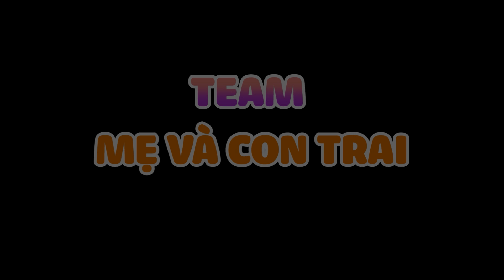CÁC BỐ 'RA CHUỒNG GÀ', MẸ VÀ CON TRAI LÊN NGÔI | Mẹ Vắng Nhà Ba Là Siêu Nhân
🔥 "MẸ VẮNG NHÀ, BA LÀ SIÊU NHÂN" là phiên bản Việt hóa của chương trình truyền hình thực tế ăn khách được phát sóng trên kênh KBS2: The Return Of Superman. Với sự tham gia của các gia đình nghệ sĩ nổi tiếng: Đạo Diễn Đức Thịnh và 2 Bé Cà Phê, Tết; Diễn viên Lương Thế Thành và Con Trai Bảo Bảo; Nhạc sỹ Justatee và 2 con CiCi, Mino; Ca sỹ Khắc Việt và cặp song sinh Dừa - Đu Đủ. Cùng đón xem các ông bố siêu nhân sẽ loay hoay ra sao cùng các con khi không có sự xuất hiện của  mẹ. Hài hước, vui nhộn hay thật "rối trí".
🔥 Đón xem: "Mẹ vắng nhà - Ba là siêu nhân" Từ ngày 28/04/2022 vào các khung giờ:
      💓 21h30 cùng ngày trên Youtube l Mocha l TV360 l FPT
      💓 9h00 Thứ 6 hàng tuần trên QPVN từ ngày 06/05/2022
      💓 20h00 Thứ 6 hàng tuần trên SCTV6 từ ngày 06/05/2022
🔥 Production Team
      * Giám sát sản xuất: Ngô Quang Tùng
      * Cố vấn - Chuyên gia Tâm lý Trẻ em: Vũ Thu Hương
      * Biên tập: Ngô Trang & Mai Hằng & Tuấn Nghĩa
      * Quay phim: Thế Chiến; Thái Ngân; Tuấn Vũ; Ngọc Thắng; Thành Nam; Quang Huy
      * Âm thanh: Ngọc Hùng & Duy Mạnh & Nguyễn Tiến
      * Quản lý thiết bị & lưu trữ: Thành Linh
      * Họa sĩ bối cảnh: Thanh Thuận
      * Đạo diễn hậu kỳ: Hải Khoa Lương & Bùi Tiến Dũng & Nguyễn Năng Tùng & Trần Hoàng
      * Biên tập hậu kỳ: Ngô Trang; Mai Hằng; Ngọc Thu; Tuấn Nghĩa; Hải Đăng; Vũ Hiền; Văn Hoàn; Quang Vĩnh; Myo; Thanh Liêm
      * Hình hiệu & Thiết kế & Đồ họa: Hồng Hạnh Siliez & Sương Bi
      * Người dẫn chuyện: Tú Trinh
      * Kỹ thuật hậu kỳ: Thanh Tùng, Anh Đức, Chí Dũng, Anh Hiệp; Thu Nga; Phạm Ben; Nguyễn Hải; Nguyễn Hưng
      * Phụ trách Truyền thông: Nga Nguyễn, Đỗ Hương, Hương Thùy
      * Truyền thông social: Quỳnh Anh; Nguyễn Châm; Trần Quỳnh; Mỹ Mỹ; Hằng Nga; Đào Hậu: Khánh Linh; Trần Phương; Hải Đăng; Bá Linh; Long
© Chương trình sản xuất dựa trên kịch bản show "The Return of Superman" thuộc sở hữu của đài Truyền hình KBS - Hàn Quốc